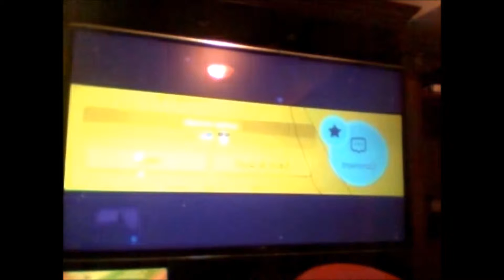Super Mario Maker 100 Mario Challenge Easy in 5:40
Going for WR